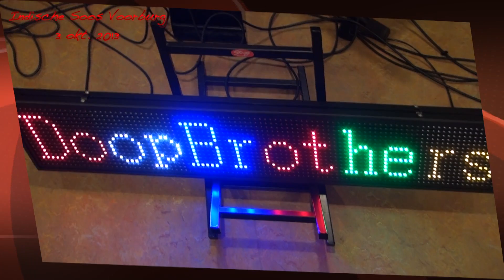Indische Soos, optreden Doop Brothers (3)